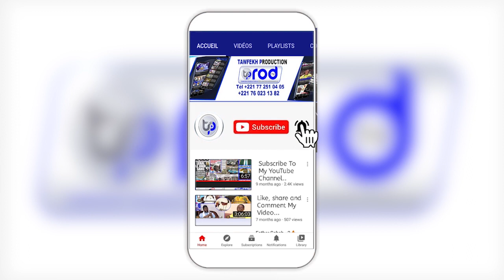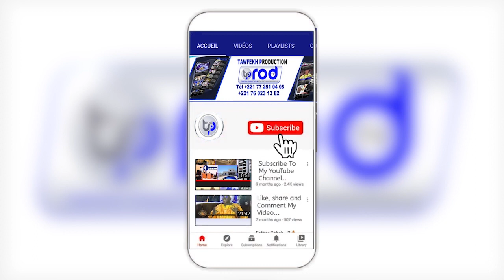1ère édition salon maison et déco Le rendez vous du made in Sénégal